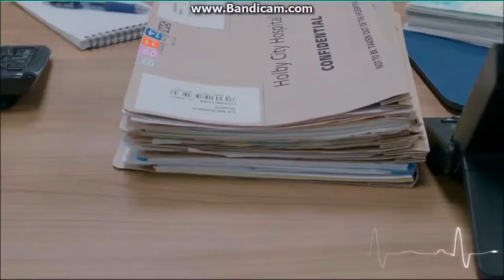Troy PnE FP 2